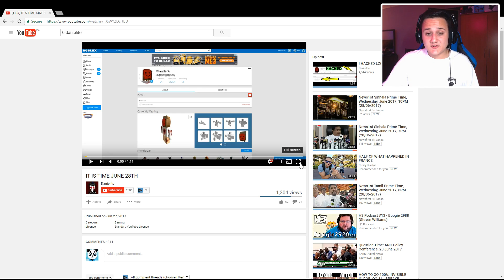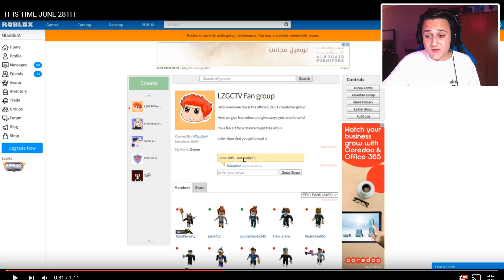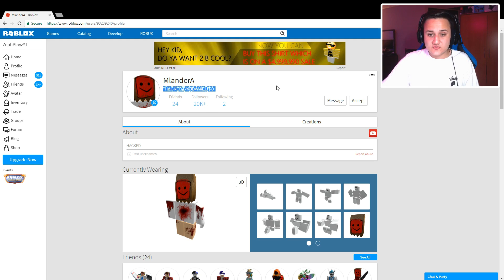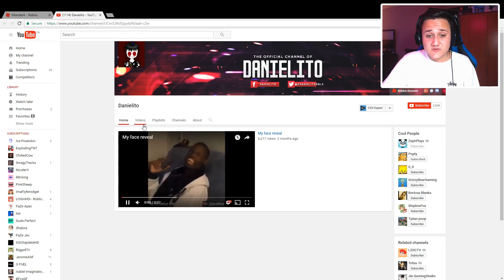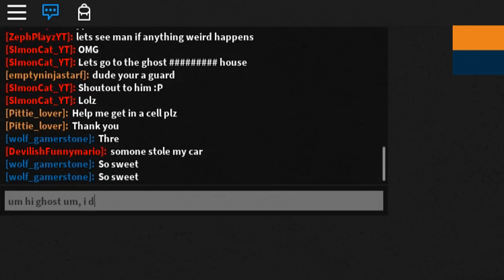GHOST APPEARED IN MY FACECAM!! *NOT CLICKBAIT* | Roblox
GHOST APPEARED IN MY FACECAM!! *NOT CLICKBAIT* | Roblox - Enjoy!

Guys... don't know what to say.. Was it the ghost that opened the door in my facecam??..